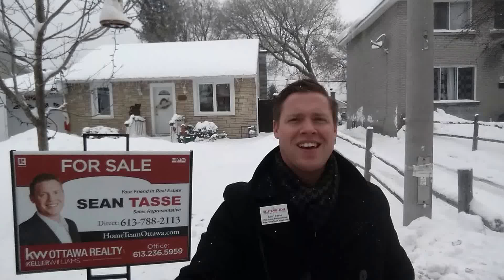1301 Trenton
New listing